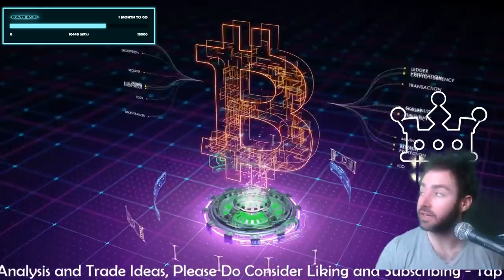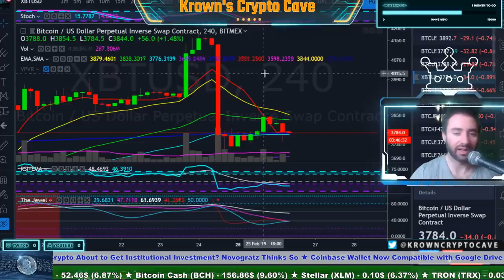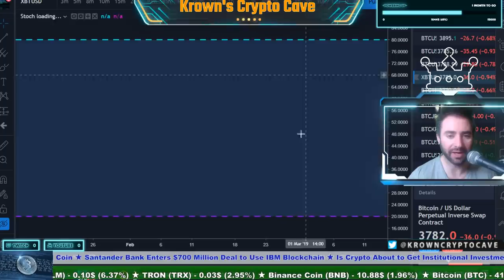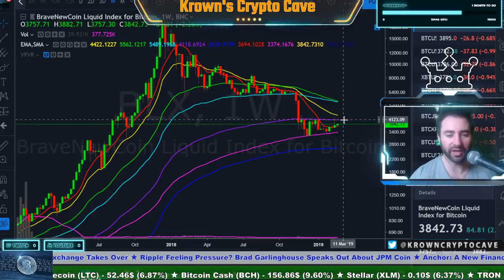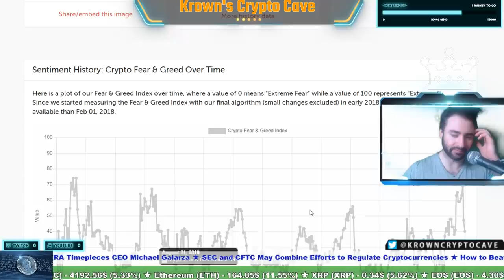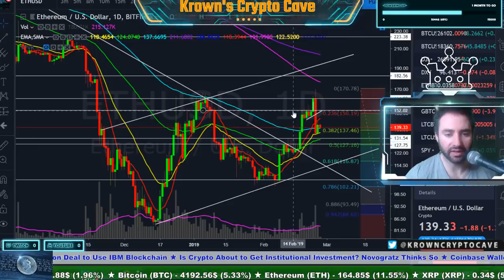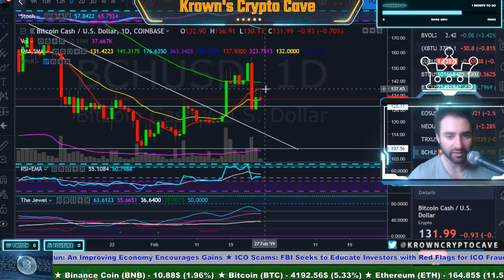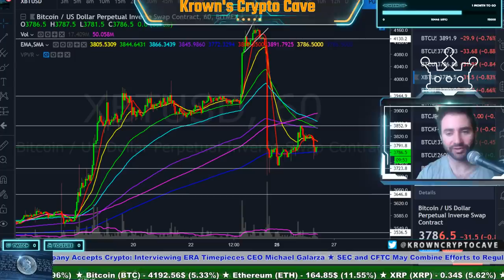Bitcoin A NEW Path Emerges! February 2019 Price Prediction, News & Trade Analysis